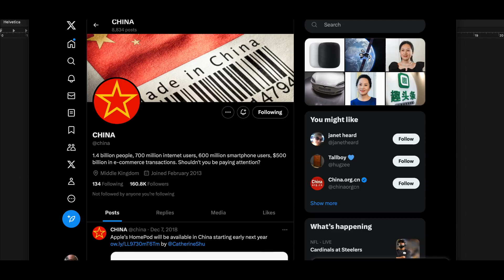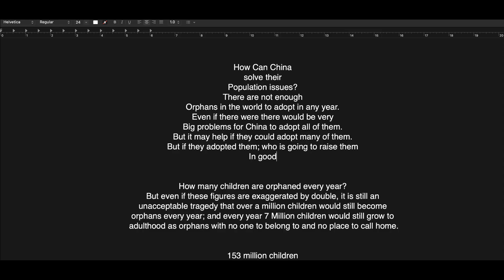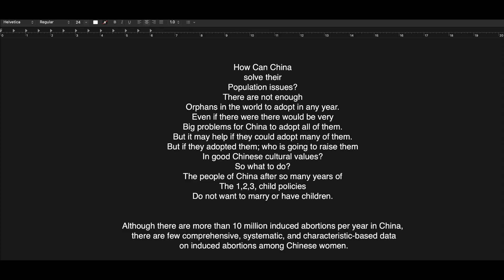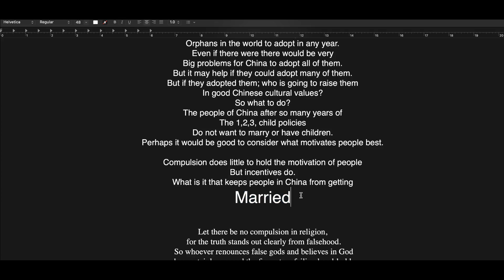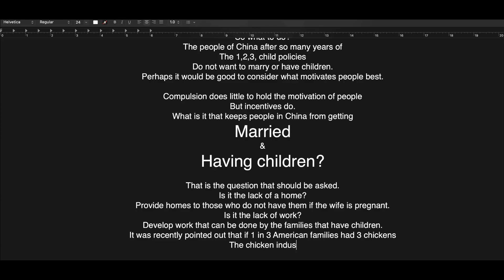how can China solve their Population problems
We are making such material available for the purposes of education, comment, review and news reporting which constitute the fair use of any such copyrighted material as provided for in section 107 of the US Copyright Law. Notwithstanding the provisions of sections 106 and 106A, the fair use of a copyrighted work for purposes such as criticism, comment, review and news reporting is not an infringement of copyright.